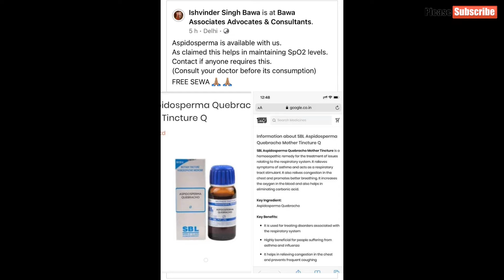Daily Vlog #11 | Finally Mummy ko Vaccine Lag Gai | After Vaccine Mummy Ka Reaction | Covidshield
eid vlog
daily life
cowin
covid19
first vlog
burger challenge
challenge
my daily first vlog
getting my first car vlog
hey guys it's my first vlog
my first horse show vlog
jeffy paul my first vlog
make my first vlog
mo vlogs my first vlog
my first short vlog
my first travel vlog
my first tattoo vlog
my daily vlog n
my daily life vlog
my daily diet blog